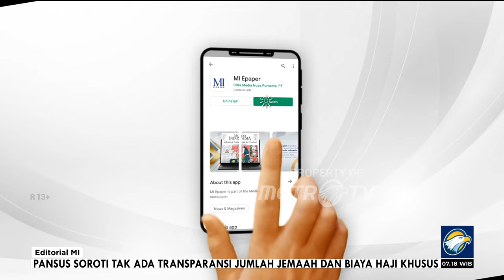Sudahi Berebut Kursi Menteri - Bedah Editorial MI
SIKAP dukung-mendukung yang dilakukan partai politik terhadap suatu pemerintahan adalah wajar, begitu juga sebaliknya. Selama visi dan misi pemerintah selaras dengan visi misi parpol yang bersangkutan dan demi kebaikan kehidupan bersama, sah-sah saja.

Begitu pula jika tidak sejalan, parpol boleh menjadi oposan pemerintah. Yang jadi masalah jika sikap itu disertai transaksi politik. Mendukung ada pamrihnya, menjadi pengkritik juga cuma lantaran sakit hati tidak kebagian kursi.

Sikap semacam itu jelas tidak baik dan melukai rakyat. Sebab, salah satu fungsi dan tujuan keberadaan parpol adalah sebagai sarana partisipasi masyarakat dalam menyuarakan aspirasi dan mengembangkan demokrasi. Artinya, kepentingan mereka mesti ditempatkan di atas segalanya, bukan semata mengakomodasi keinginan atau kepentingan segelintir elite partai.

Berdasar pemikiran ini, apa yang disampaikan Ketua Umum Partai NasDem Surya Paloh untuk mendukung tanpa pamrih terhadap pemerintahan Prabowo Subianto, kiranya patut diapresiasi. NasDem, demikian kata Surya, tidak perlu diragukan bakal mendukung penuh pemerintah tanpa perlu mendapat jatah menteri. Ia pun, kata dia, tidak akan mencampuri urusan tersebut karena itu sepenuhnya hak prerogatif presiden.

Harus tegas dikatakan, sikap yang disampaikan pimpinan Partai NasDem itu mencerminkan politik rasional, bukan transaksional. Selama pemerintahan itu punya program bagus dan sejalan, tidak ada salahnya didukung tanpa embel-embel apapun. Begitu pun seandainya pemerintah ngawur, sudah sewajarnya diiingatkan dan dikritik secara proporsional dan rasional, bukan atas dasar benci dan sakit hati karena tidak kebagian kursi menteri.

Lebih dari seabad merdeka, sudah semestinya kehidupan demokrasi dan bernegara di negeri ini semakin baik dan santun. Kembalikan lah kehidupan berbangsa dan bernegara ke khitahnya sesuai kaidah-kaidah etika politik dan demokrasi.

Berpolitiklah layaknya negarawan, bukan seperti saudagar yang gemar tawar-menawar. Kalkulasi kepentingan sah-sah saja, tapi tetap harus didasari prinsip untuk kemaslahatan bangsa dan negara, bukan demi kepentingan institusi, apalagi pribadi.

Politik transaksional untuk bagi-bagi kekuasaan sudah semestinya ditinggalkan. Biarkan presiden terpilih untuk menentukan susunan kabinetnya. Tugas parpol adalah mengawal pemerintahan itu agar tidak melenceng dari arah dan tujuan cita-cita bersama.

Lagi pula, masih banyak hal yang dapat dilakukan parpol untuk terlibat dalam pemerintahan tanpa harus ribut-ribut meminta jatah menteri. Ikut membuat regulasi yang berpihak pada kepentingan rakyat, misalnya, atau hal-hal positif lainnya.